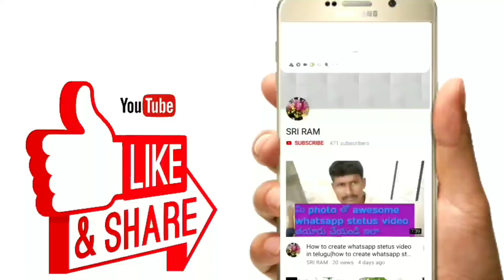శ్రీ గందం మొక్కలు నాటే పద్ధతి/ Sri Gandam planting method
శ్రీ గందం మొక్కలు నాటే పద్ధతి/ sri gandham plantations in telugu

how to get srigandam trees cutting permission in telangana

శ్రీ గందం మొక్కలకు హోస్ట్ ప్లాంట్ గా ఎ మొక్కలు నాటుకోవాలి

sri ram agriculture .